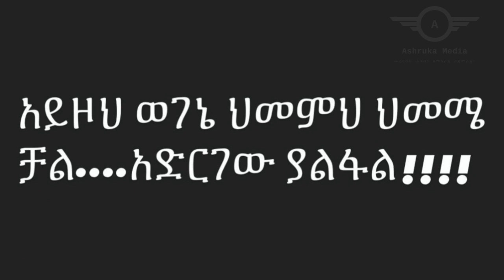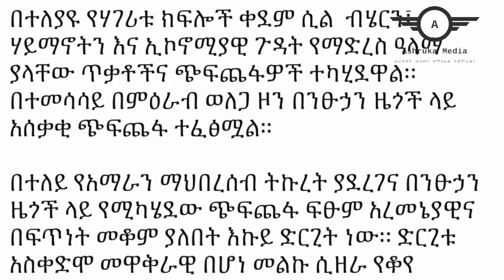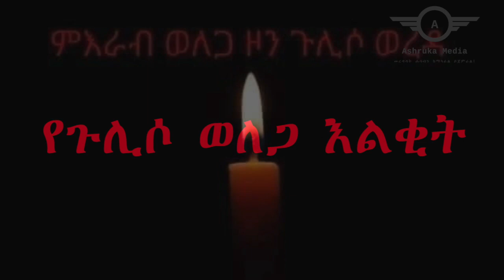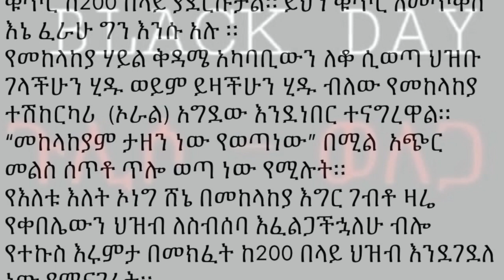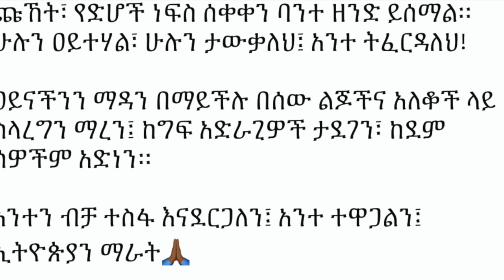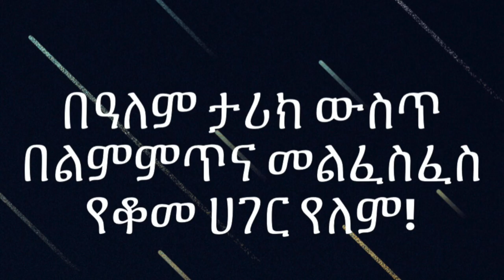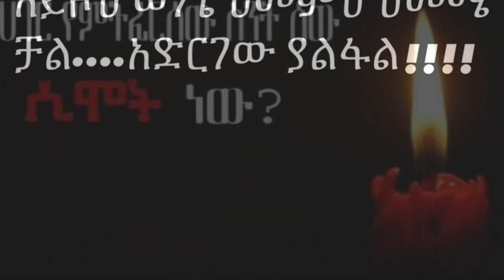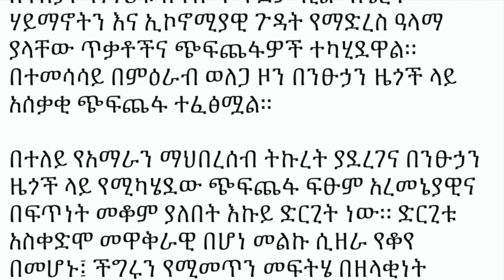የወለጋው ዘግናኝ ጭፍጨፋ | Ethiopia